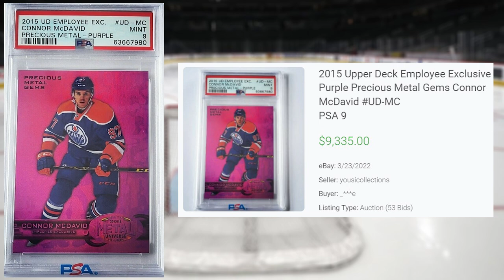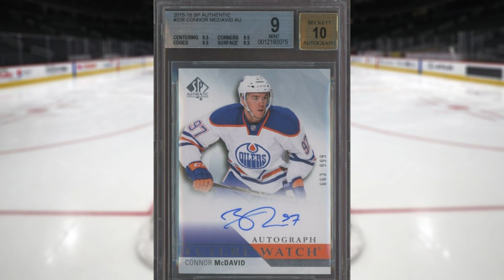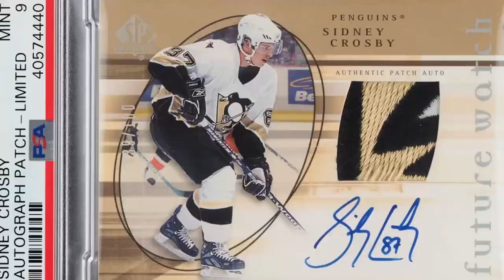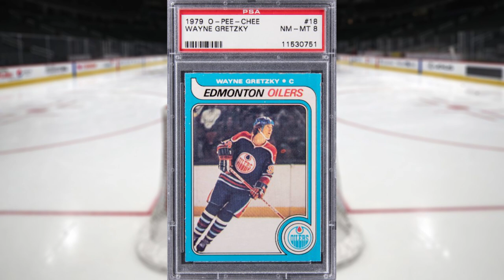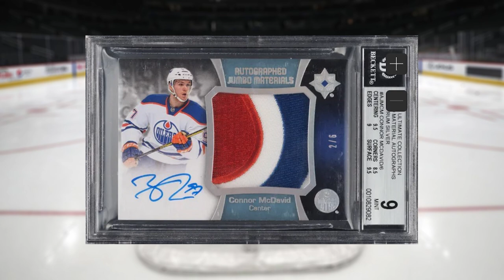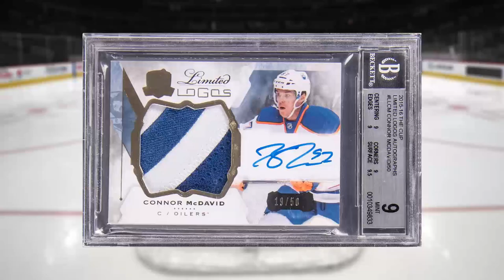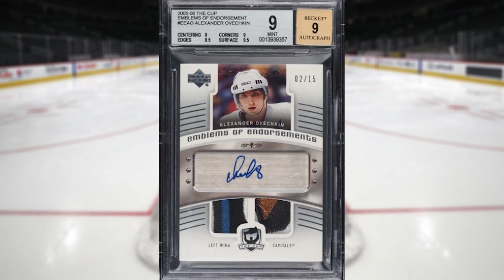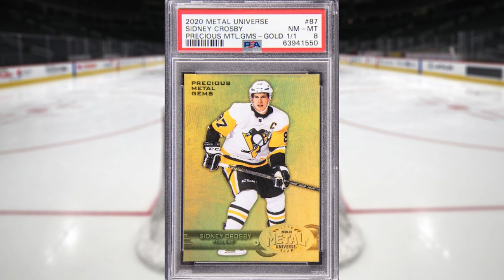Top 15 Highest Selling Hockey Cards From March Of 2022!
Today we'll be looking at the 15 highest auction hockey card sales from March of 2022. I researched eBay sales along with over 15 major auction house to narrow down today's list.